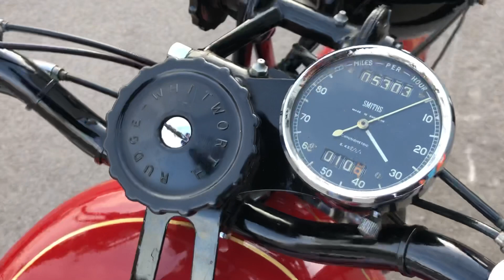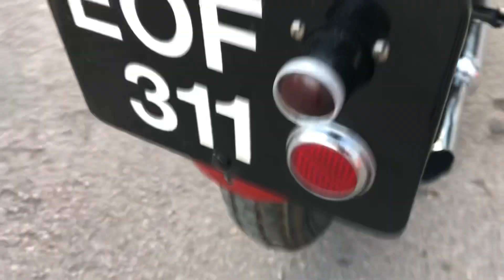1938 Rudge Rapide 250cc - For Sale